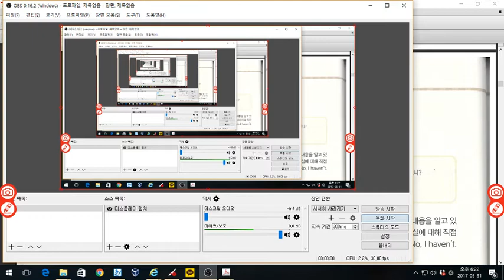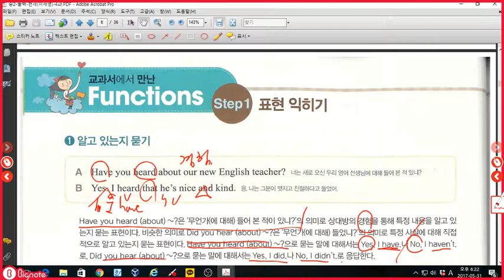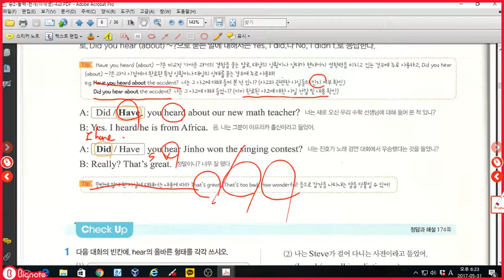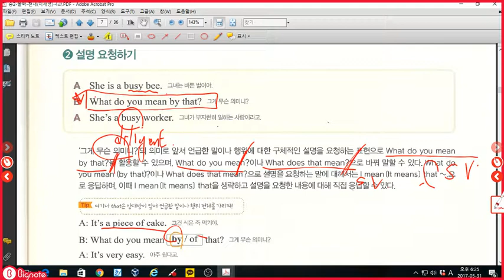중2 올백 천재이재영 4과 표현